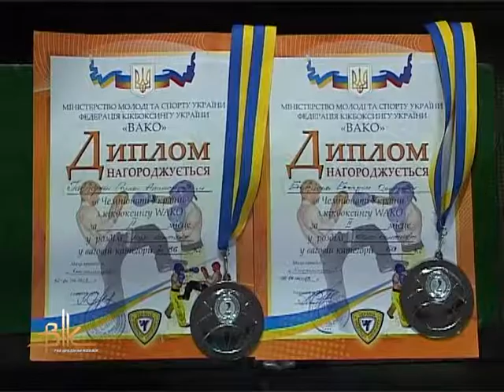Вихованці «Бойової рукавички»: срібний шлях до перемог